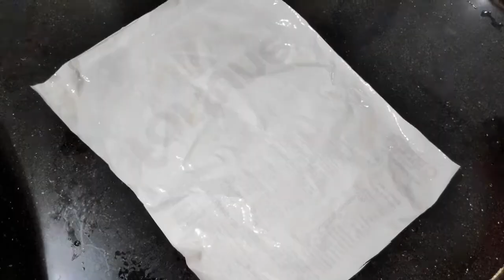आलू सूजी रोल (सूजी से बना नाश्ता) | Suji Rolls | Suji Pin Wheels Recipe | Easy Breakfast Recipe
आलूसूजीरोल सूजीसेबनानाश्ता  SujiRolls  SujiPinWheelsRecipe  EasyBreakfastRecipe

न ब्रेड, न मैदा, न आटा, न बेसन, मिनटों मे बनाये सूजी का इतना कुरकुरा और खस्ता नाश्ता| Crispy Roll
Masala Kitchen
सूजी के स्प्रिंग रोल्स - veg spring rolls recipe sheets using suji - CookingShooking
Cooking Hooking Hindi
masledar lehsuni suji rolls - healthy rava breakfast recipe no soda, no eno | suji ki khandvi recipe
Hebbars Kitchen
सूजी का इतना टेस्टी और हेल्दी नाश्ता जो आप रोज बनाना चाहेंगे-Suji Ka Easy Nasta-Suji Rolls-Rava Roll
Sritama's Kitchen
बड़े ही आसान तरीके से बनाए एकदम टेस्टी सूजी का नाश्ता | Suji Rolls | Nashta Recipe
Food Forever
सूजी से बना नाश्ता - सूजी वेज रॉल्स - सिर्फ 1 छोटी चम्मच तेल । Semolina Veg Rolls using 1 tsp oil
NishaMadhulika
सूजी का इतना टेस्टी और आसान नाश्ता की आप रोज़ बनाकर खाएंगे /Breakfast Recipes /Suji Rolls /Easy Nasta
Ray Kitchen
Aloo Suji nashta। सिर्फ आलू सूजी से बनाएं एकदम क्रिस्पी नाश्ता। suji ka nashta। aloo suji recipe।
Shyam Rasoi
Suji besan Snacks सूजी और बेसन इतना लाजबाब नाश्ता जिसकेआगे समोसा कचौरी लगे बेस्वाद Suji besan Snacks
CookwithParul
सूजी का Tasty नया चटपटा नाश्ता वो भी बिना तले खाएंगे तो नोनवेज भूल जायेंगे Rava nashta - Suji Nashta
CookwithParul
सूजी और आलू का एकदम नया टेस्टी आसान नाश्ता जिसे आप बनाये बिना रह नहीं पाओगे Aloo nashta |Rava Nashta
Dolly Tomar
Suji Rolls| Semolina Rolls
Potato Suji Snacks | Easy Semolina Recipe | Potato Recipe
Suji Veg Roll Recipe | quick and easy breakfast recipe
Suji Donut | सूजी का टेस्टी नाश्ता | Festival Special | Diwali Snack | Suji Instant Recipe
suji roll recipe | suji roll asmr video
Suji Roll - Part 1 😍🔥 sujiroll
Suji rolls recipe in hindi | Indian snacks recipe
Suji Aloo Roll Snacks
suji rolls suji ka nasta
suji roll a quick recipe
होली स्पेशल टेस्टी एंड हेल्थी रेसिपी इंस्टेंट नाश्ता | Suji Veg Roll
SUJI ROLL | SIMPLE AND EASY RECIPE |
Suji Roll | Chatpata Evening Snacks
सूजी और आलू का ऐसा टेस्टी नाश्ता की हर कोई पूछेगा कैसे बनाया Tasty Aloo Suji Snacks
सूजी और हरी सब्ज़ियों से बना हेल्दी नास्ता | Rava Appe | Sooji Appam |Appam Recipe @Manju's Kitchen
Suji roll recipe.
Easy Bread Rolls Recipe😍
veg Roll Recipe
सूजी का यह बेहतरीन नाश्ता आप लोगो को ज़रूर पसंद आयगा | Suji ka Chatpata Nashta Recipe
Suji Roll Recipe 😋
Street Style Veg Roll | Veg Roll
suji vegetable roll suji rolls vegetableroll healthy easycooking INDIA Eats
Rava Upma recipe | Easy breakfast
Cooking Veg Roll!🌯  creator
Suji besan ka naye tarike ka bina tala hua nasta | instant breakfast recipe
Paneer Kathi Roll
my style of making spring roll in a minute
🤓सबसे आसान सूजी का नाश्ता 👌🏻Suji aur Aloo का झटपट नाश्ता ll
spring roll sheet recipe 😋😍
Tawa Paneer Roll in Making🤤😍 // Delhi Street Food 🥵😋
3 min में 4 प्लेट भरके कम तेल से बनाये सूजी-आलू का नाश्ता - सारे नाश्ते भूल जायेगे Suji Khandvi Roll
Masala Kitchen
सूजी रोल बनाने का यह नया तरीका देख कर आप कह उठेंगे कि पहले क्यों नहीं पता था | Suji ka Nasta
Amma Ki Thaali
Aloo Sooji Snacks। 15min में सूजी और आलू का क्रिस्पी नाश्ता। Suji aloo snacks/aloo sooji recipe
Shyam Rasoi
सूजी आलू का इतना टेस्टी नाश्ता जिसके आगे इडली,डोसा भी लगे फीका | Suji Aloo Nasta | Nasta |Chef Ashok
Suji Roll - Part 1 😍🔥
suji rolls suji ka
Rice Vada - Medu Vada सिर्फ 2चीज़ो से बना टेस्टी कुरकुरा नाश्ता जो सबको आये पसंद Crispy Rice Vada
CookwithParul
Falgun maas mahashivratri शुक्र प्रदोष व्रत कथा / शिव कथा / shiv mahapuran katha
Priyanka Dharm गंगा
Tail Bone Adjustment || Tail Bone Pian  chiropractor
Dr Ramesh Katewa
सूजी से बनाएं इतना स्वादिष्ट और आसान नाश्ता जो रोज बनाने का मन करेगा- Suji nashta-breakfast recipe
Papa Mummy Kitchen - Specials